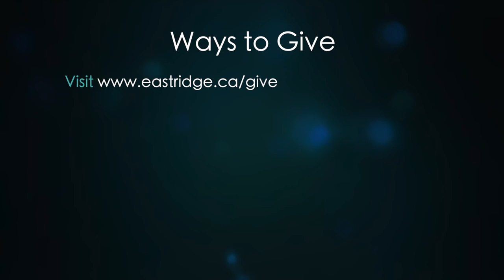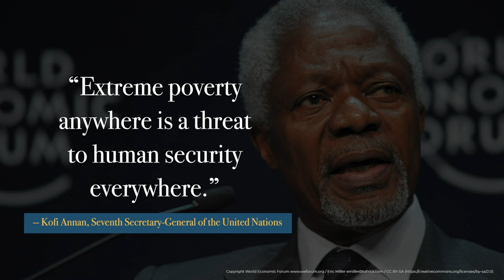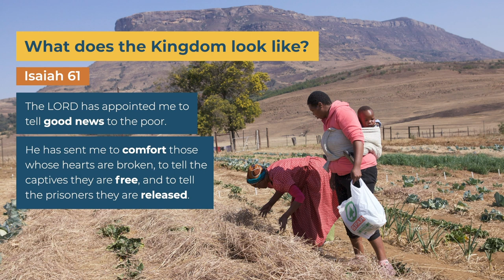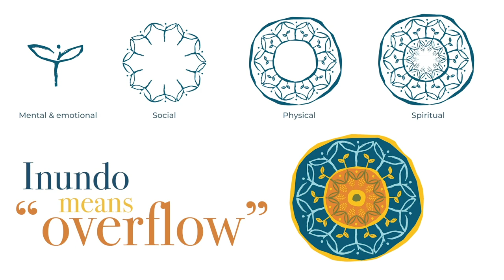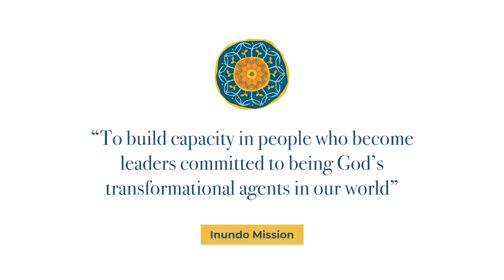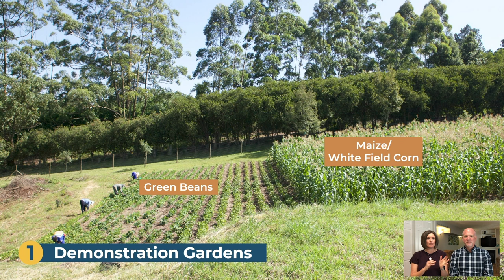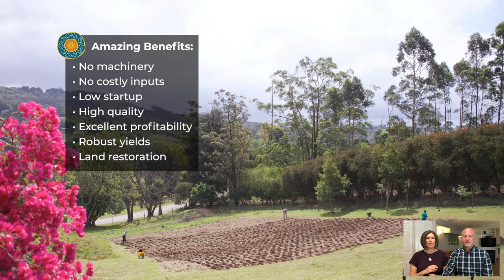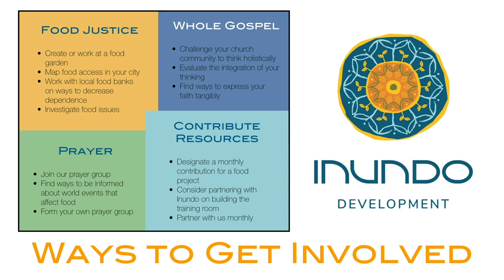Global Focus Sunday - Inundo Community Development in South Africa (June 14, 2020)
Our friends Dan & Kerry Wiens (EMCC Global Partners) will be sharing about what God is doing with the Inundo Development in  South Africa.  What is the Inundo Development you ask? Listen in because they’ll explain that too.

Images used in video:
Nelson Mandela
James Butty (VOA) / Public domain

National Archives and Records Administration / Public domain